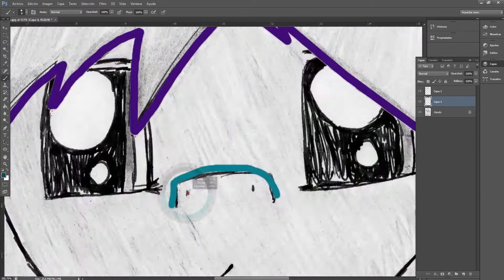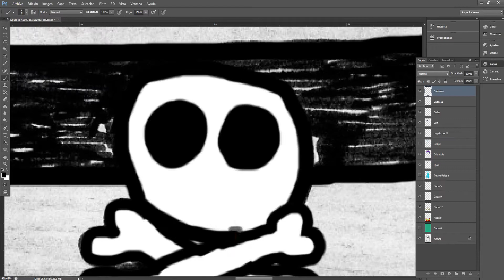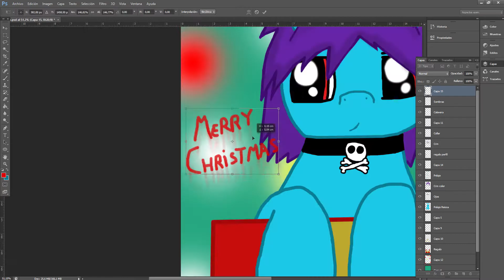¿Vlogmas? - 23 - Speedpaint - Merry Christmas with Reissa Nonex (oc) [MLPfim]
Penúltimo vídeo del reto, en esta ocasión un dibujo de Reissa Nonex, uno de mis personajes inventados de My Little Pony Fi, asomándose desde un regalo felicitando las fiestas de navidad.

Espero que os haya gustado este vídeo y nos vemos en la siguiente aventura ^^
Twitter (Noticias con el hashtag NekonomeSA)
Skype: NekonomeSA
EpiC Games Cuenta: NekonomeSA
PS4 ID: NekronomeSA (Fortnite)
PS4 ID: NekonomeSA (Dreams)
Bethesda Cuenta: NekonomeSA
Overwatch Cuenta: NekonomeSA
Origin: NekonomeSA
Proyecto Rpg Maker Fes:
Megadede: KirjavaHuff
Código de Creador - Epic Games: NekonomeSA